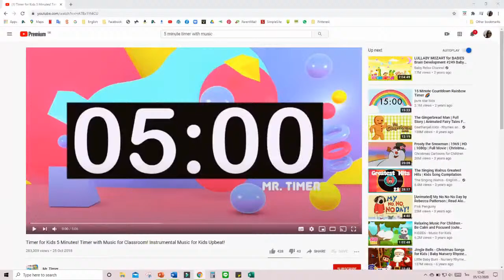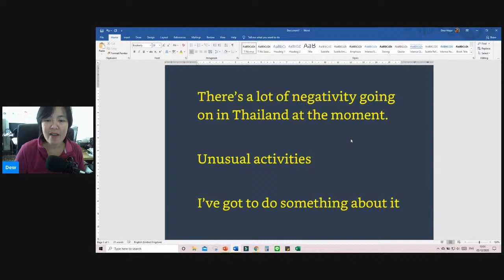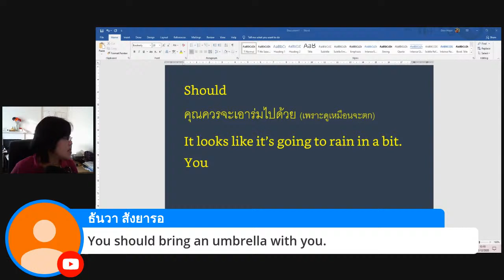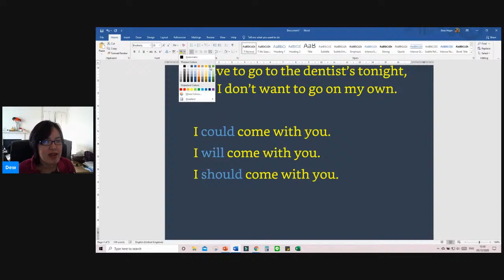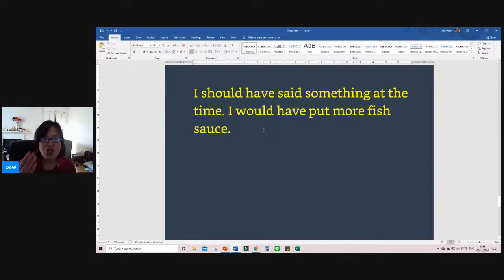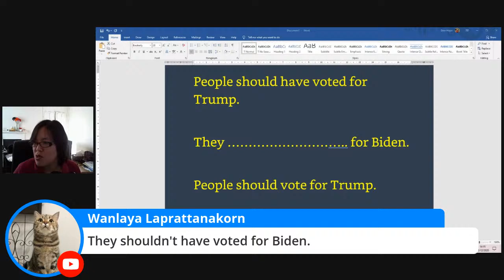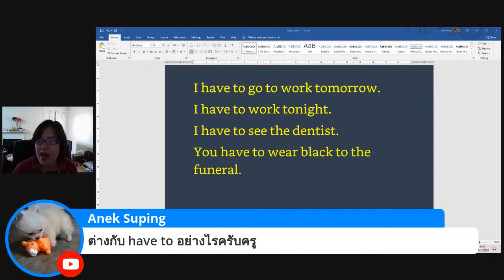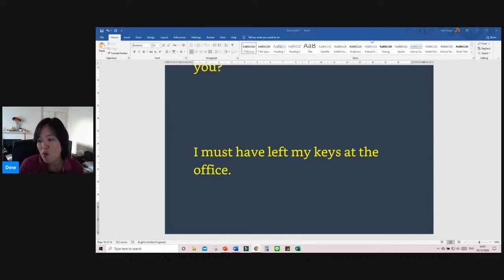Should / Should have